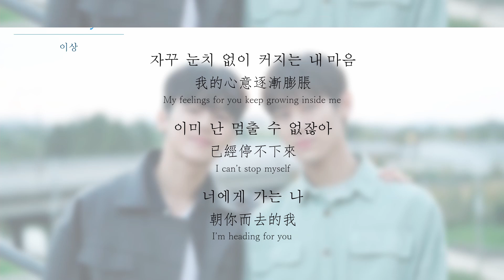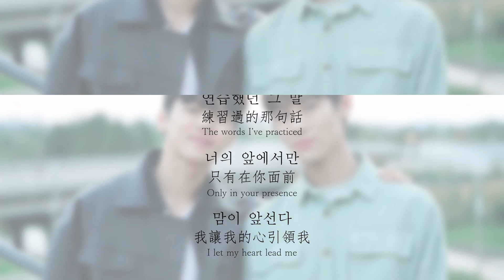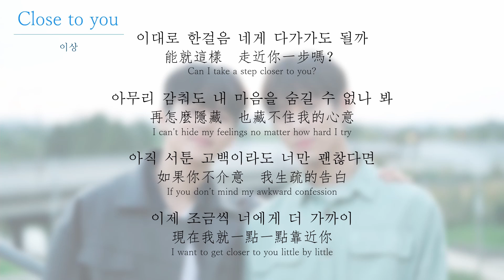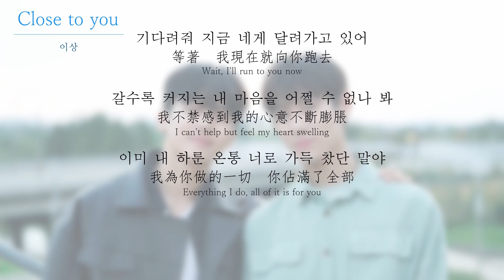Close to You | 이상 (자막 포함 / 附字幕 / With sing-along subtitles)